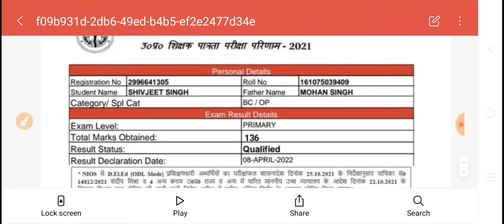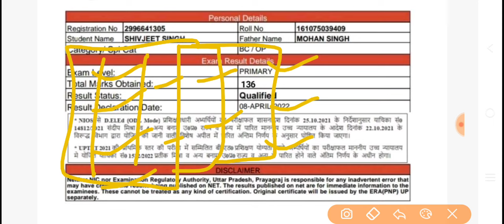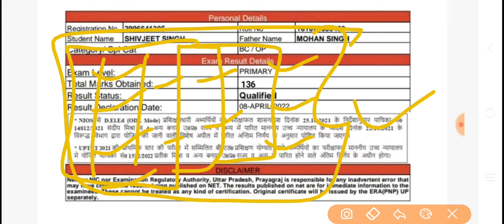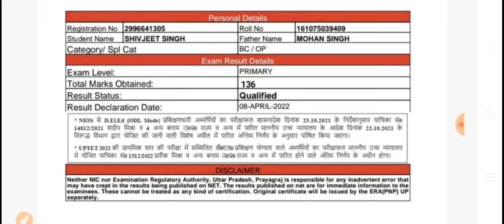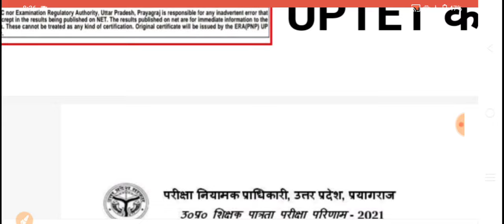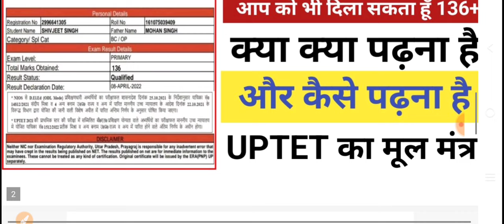UPTET कैसे करें तैयारी 2024 | UPTET BOOK LIST 2024 | UPTET क्या क्या पढ़े